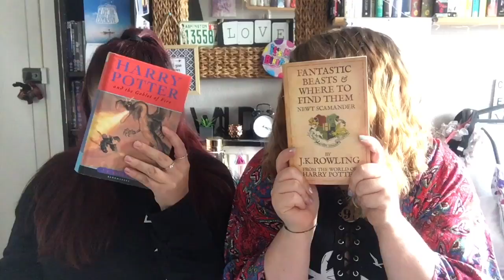Ultimate Harry Potter Quiz Part 1 ft The Dreaming Mundane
Part 1 is a quick fire round of Harry Potter Trivial Pursuit! Part 2 to follow!

Mel's Socials:

@melissaholden94 (on everything!)

Ash's Socials:

@thedreamingmundane (YouTube and Twitter)
@ashleighno3 (Instagram)